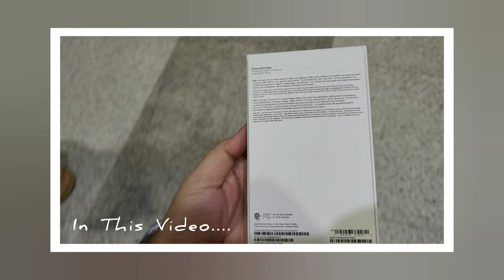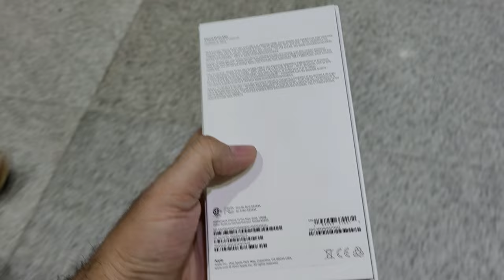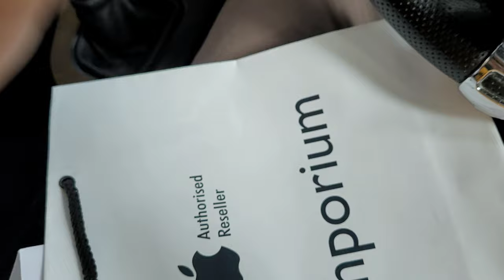Direct buy from Canada || Gift received from Canada 🔥🔥|| Vlogs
Background Nasheed used in this vlogs:-
By @MuhammadNomanKhan  Bahi